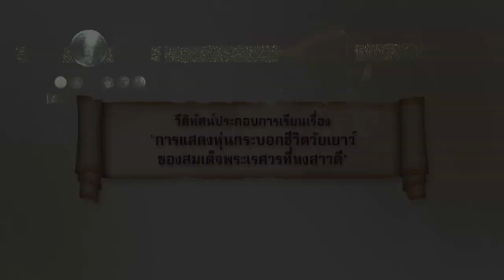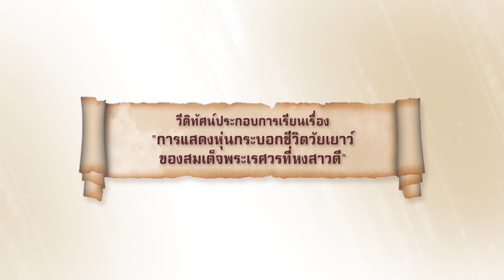nu024 vdo u03 103